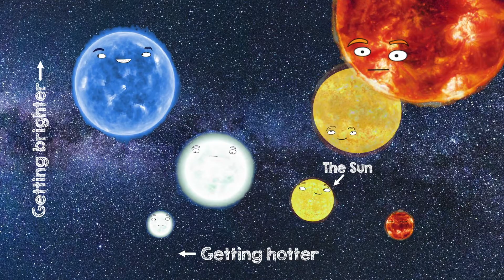Blue Giant Star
In this explosive episode we meet a Blue Giant Star!

Script by Anne-Marie Weijmans